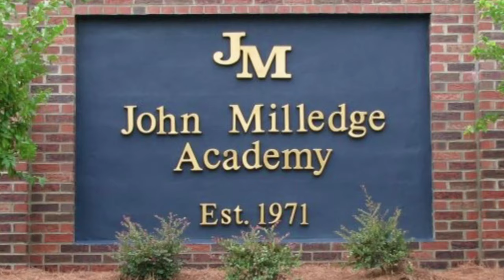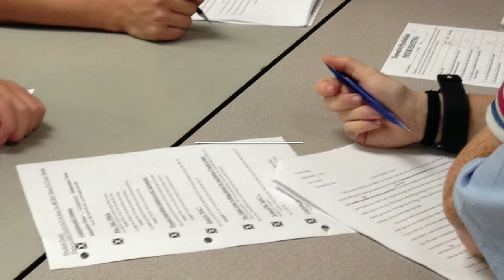John Milledge Academy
John Milledge Academy / Milledgeville, Georgia / Making a difference since 1971 / GISA